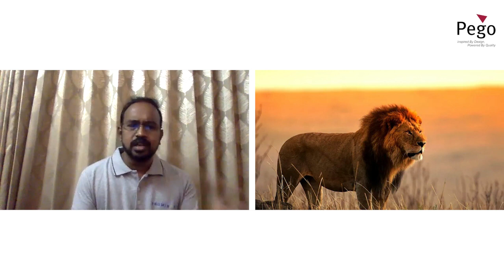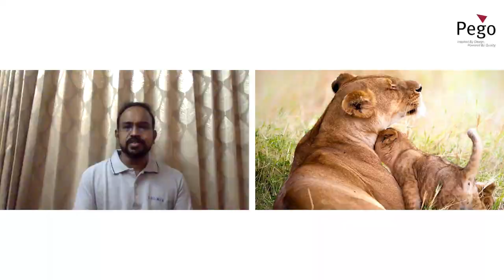Beyond Windows Episode 4 With Nandha Kumar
Beyond Windows with Karan Shah
Episode 4 with Nandha Kumar, Director, Prominance Window Systems
A podcast series by PEGO where we get up-close-personal with stalwarts from fenestration